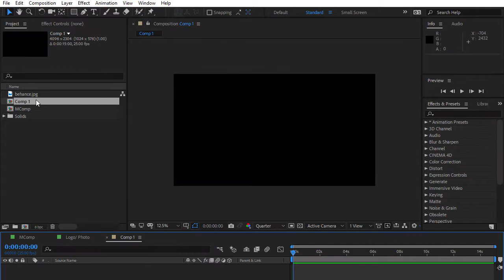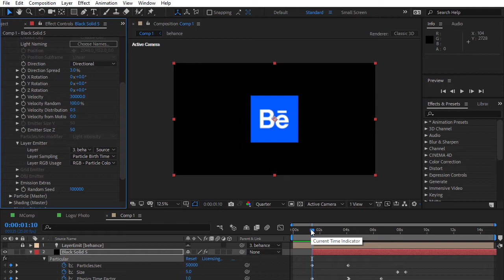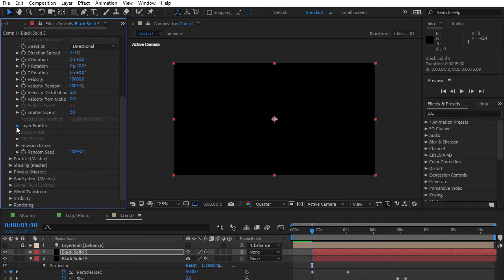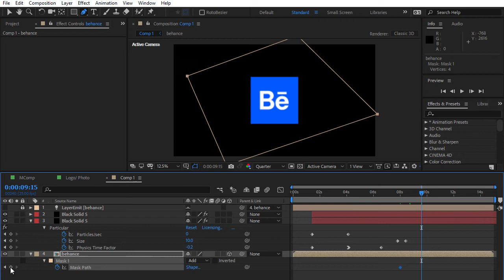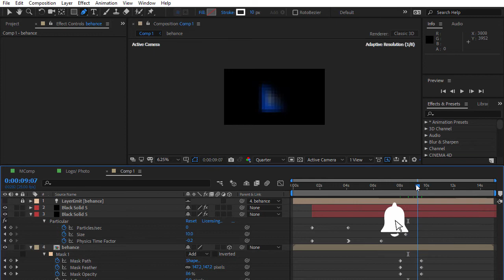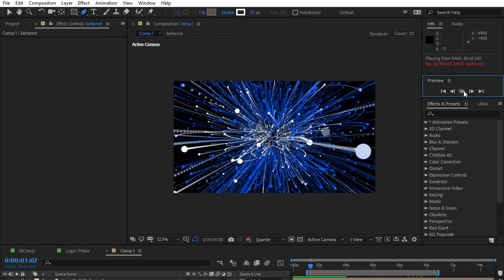Particle Logo Animation with trapcode | After effects Tutorial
Hello Motion Designer !👼
Today we're back with another Particle Logo Animation After effects Tutorial on YouTube. I hope you like this video!😍